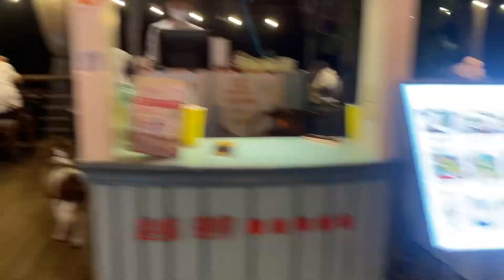Day 205, 230510. Day trip to Xindian